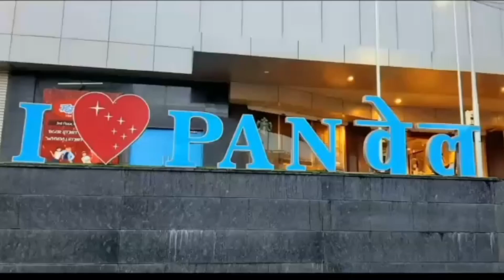Kehkashah , Magazine Deepawali special inauguration by Social Worker Iqbal Qazi, Muqit Qazi , Hanif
Kehkashah magazine deepawali special of Vaseem Patel inaugurated by Iqbal Qazi in present of Iqbal Nawdekar , Hanif Kacchi Maharashtra Mitr editor  , Zubair Pittu , Aslam Munshi and many social worker